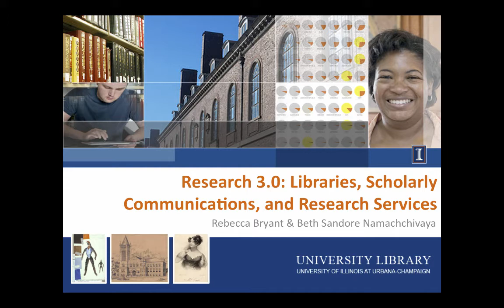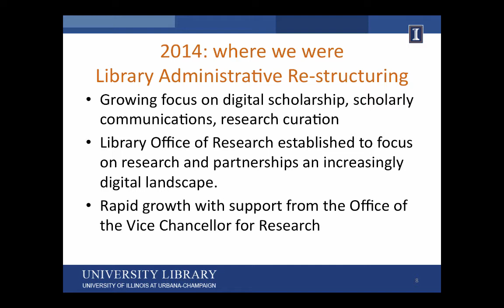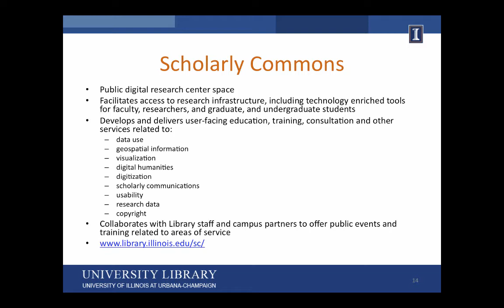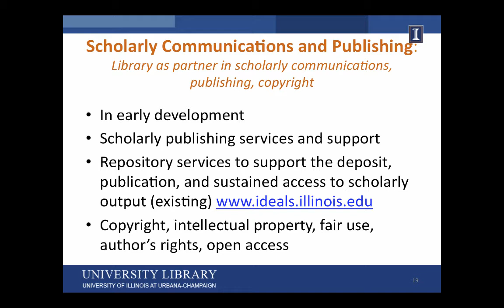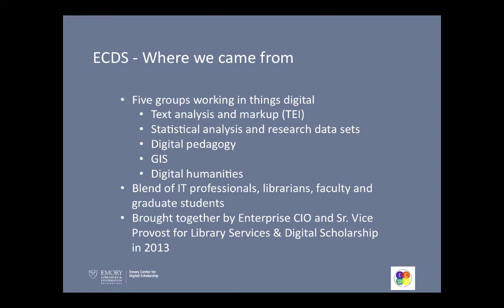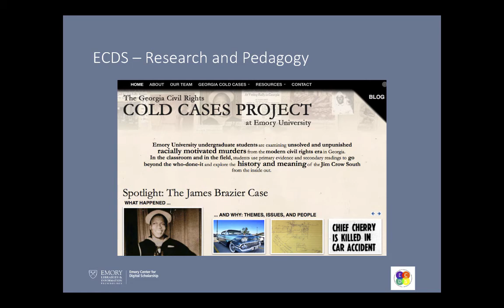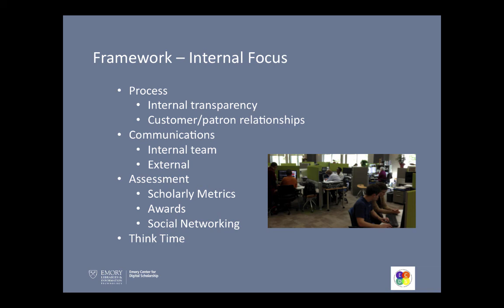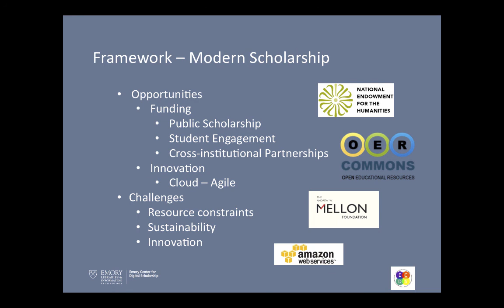New and Evolving Services for Scholarship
Rebecca Bryant
Visiting Project Manager, Researcher Information Systems

Beth Namachchivaya
Associate University Librarian

Wayne Morse
Co-Director, The Emory Center for Digital Scholarship
Emory University